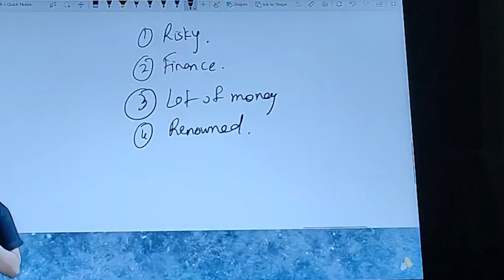Life Is Not Easy | Vlog 46 | Thinkers King